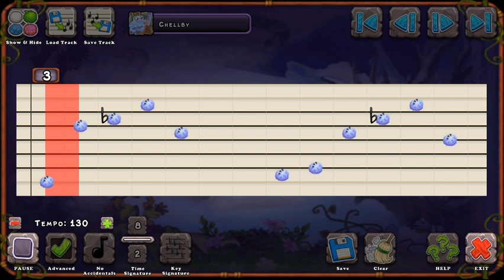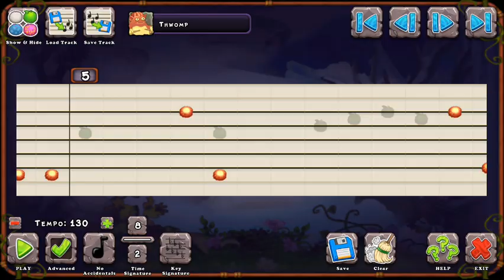All Natural Plant Island Monster Sounds / Notes - Composer Island Version (Sync Warning!)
The reason I didn't make this kind of videos for a while is because of the issue I have with the in-game recorder. I still have the issue but I wanted to upload this because I didn't want you guys to wait any longer! The sound was terribly going with the display so I had to edit it. It seems kind of successful so I may keep doing it from now on. There are no Air Monsters in this video but I will upload it next time so be patient! Ghazt's and G'joob's will be uploaded if they will get request.

-ADVANCED SETTINGS-
Key Signature:  E Flat Major / C Minor
Time Signature: 8 / 2
Tempo: 130

-REQUIRED MONSTERS-
Shrubb
Potbelly
2 Bowgarts (one plays first two parts and half of the third part, another one plays another half of the third part)
Mammott
Toe Jammer
Fwog
Furcorn
Drumpler
Noggin
Oaktopus
Maw (it has one extra note so it sounds like the one in Plant Island official Remix)
Pummel
T-Rox
Clamble (second part is not the part from real Plant Island song but it is optional for you to use)
2 Entbrats (one sings all notes with sharps, another one sings all notes with flats)(accidentals make it look like Entbrat makes an echo which sounds better in my opinion)(I forgot to show the one with all flats, so sorry about that. This one has same notes as the other one except its notes are two notes higher and it has flats on them instead of sharps. They will sound same when you do it right.)